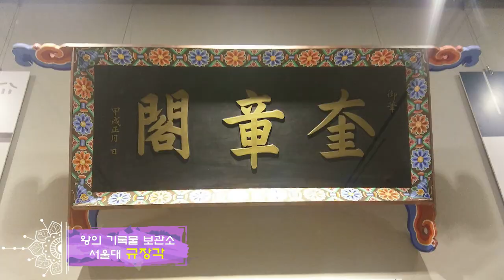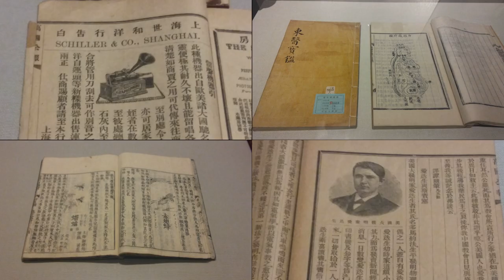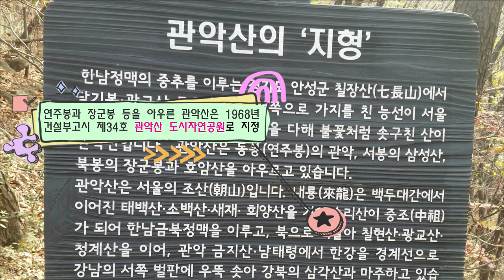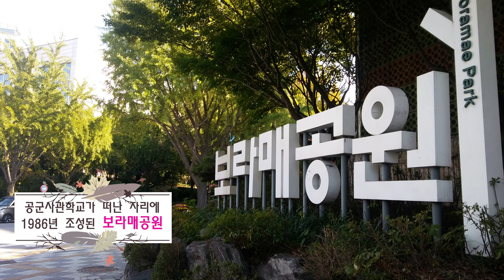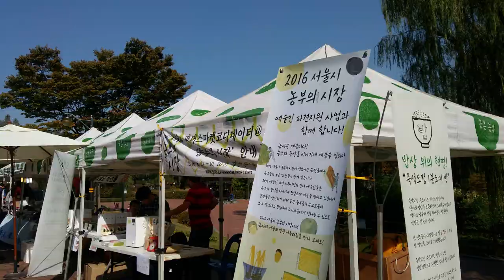2016년 규장각과 관악산 문화체험_교육행정지도자과정 네번째 이야기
2016년 10월 서울대 규장각 문화재와 서울대 옥상공원, 관악산의 연주대와 보라매 공원을 둘러본 영상을 올렸습니다. 그리고 인근 보라매초등학교도 들렀습니다.